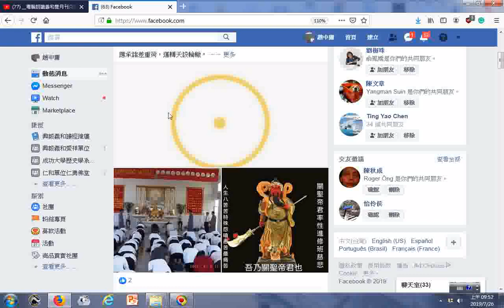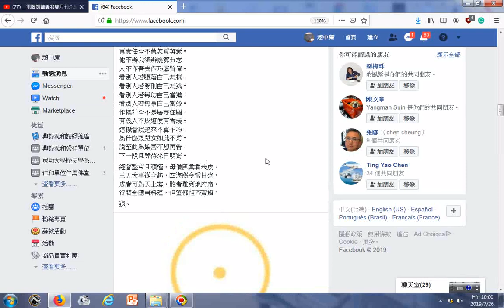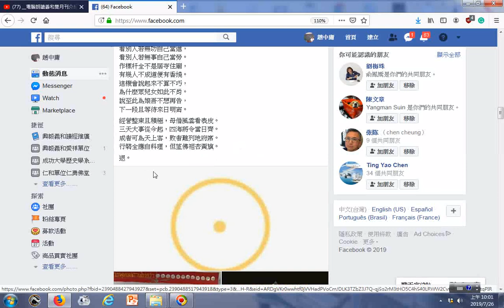皇母九諭第八諭_民國三十七年戊子八月二十六日__20190726fb網友前賢分享